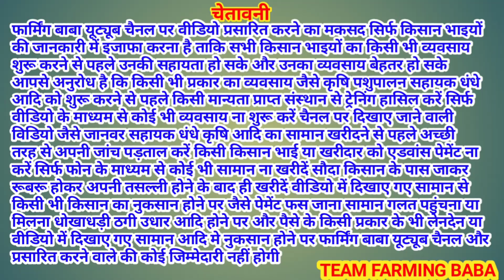ਮਾਘੀ ਮੇਲੇ ਚ ਘੋੜੇ ਨੂੰ ਦੇਖ ਖ਼ਾਲਸੇ ਦੀ ਘੋੜੀ ਛਾਲਾਂ ਮਾਰਨ ਲੱਗੀ @farmingbaba maghi mele me ghodi ghode ko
Hello friend
Farming baba 🚜 channel dedicated to the farmers
ਇਸ ਚੈਨਲ ਦੇ ਰਾਹੀਂ ਅਸੀ ਹਰ ਇੱਕ ਕਿਸਾਨੀ ਦੇ ਨਾਲ ਜੁੜੀ ਹੋਈ ਜਰੂਰੀ ਜਾਣਕਾਰੀ ਕਿਸਾਨ ਵੀਰਾਂ ਤੱਕ ਪਹੁੰਚਾਵਾਂਗੇ ਜਿਹੜੇ  ਕਿਸਾਨ  ਵੀਰਾਂ ਨੇ ਖੇਤੀ ਜਾਂ ਪਸ਼ੂਪਾਲਣ  ਦਾ ਕੰਮ ਸ਼ੁਰੂ ਕੀਤਾ ਹੈ ਉਸਨੂੰ ਹੋਰ ਚੰਗਾ ਤੇ ਵਧਾਉਣ ਵਾਸਤੇ ਸਾਡੇ ਨਾਲ ਸੰਪਰਕ ਕਰੋ ਅੱਸੀ ਤਰ੍ਹਾਂ ਦੀ ਪੂਰੀ ਮੱਦਦ ਕਰਾਂਗੇ ਧੰਨਵਾਦ 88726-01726